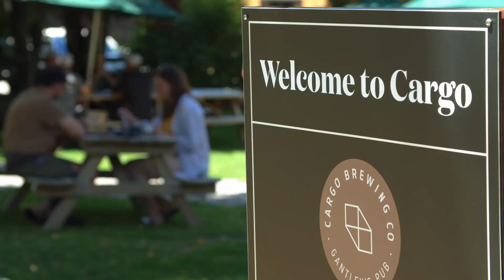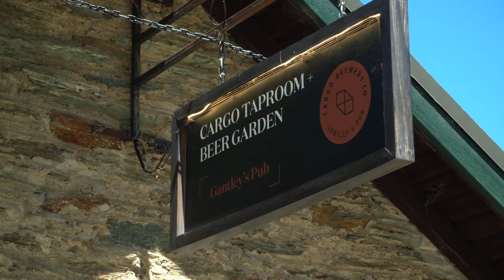Epic Queenstown Crankworx Summer Series 2021 Focus On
This work was for Boombox on behalf of Queenstown Tourism Board. The piece is known as a Focus On and is often produced in a day or less, with one single camera op and then edited in a similar amount of time for broadcast in the event live feed.
When I was given the brief for this project (shoot all the epic riding that Queenstown has to offer in a day) the first thing that came to mind was: "that's just not enough time". Which is the thought that sparked my idea for the piece. The result is, what the CEO of Crankworx described as the best Focus On he has ever seen Boombox produce. And I am taking all the credit for this one ;)